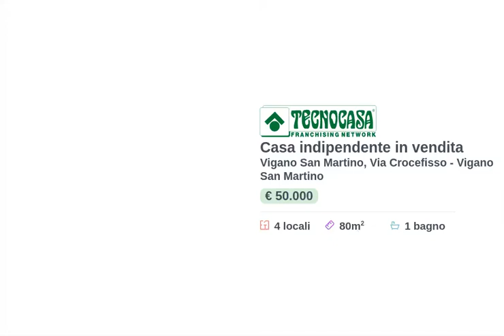Porzione Indipendente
Inserita nel centro storico del paese, porzione di casa recentemente ristrutturata.

La soluzione, disposta su più livelli, si compone al piano terra con cuina abitabile,arricchita dal camino a legna, oltre all'accesso sul balcone privato.

Ulteriore stanza al piano rialzato, ora adibita a camera matrimoniale, ma ideale per ricavare un grande soggiorno.

Due camere matrimoniali oltre al bagno con doccia completano la soluzione.

Nella zona interrata caratteristica cantina a volta in pietra, utilizzabile anche come lavanderia.

Nessuna spesa condominiale e totale indipendenza.